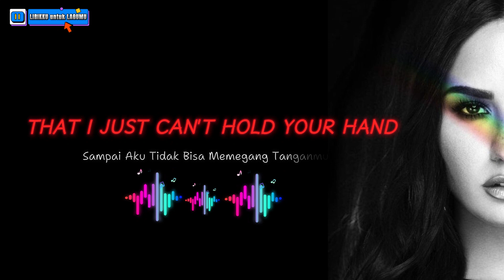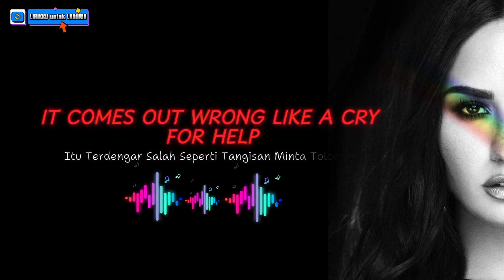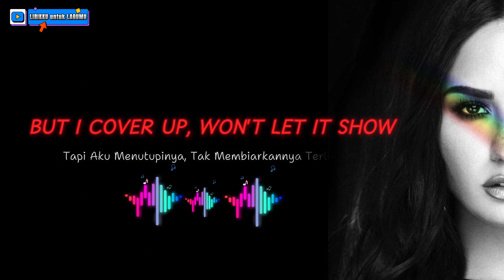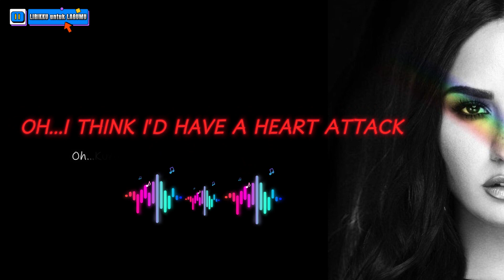[INDO/ENG SUB] Demi Levato - Heart Attack (Lyrics Music Video)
[INDO/ENG SUB] Demi Levato - Heart Attack (Lyrics Music Video)  | Lirik Terjemahan | Easy Lyrics Video | Sing Along

"Kau membuatku bersinar
Tapi aku menutupinya, tak membiarkannya terlihat
Jadi, aku meningkatkan pertahanan diriku
Karena aku tak ingin jatuh cinta
Jika aku pernah melakukannya
kurasa aku akan terkena serangan jantung"

"Takut Jatuh Cinta Tapi Mau. Lain di Hati, Lain Perbuatan". Kira-kira inilah isi lagu "HEART ATTACK" yang dibawakan oleh DEMI LEVATO. Ada yang merasakan? Dan Channel ini mempersembahkan lagu ini dengan 2 bahasa yaitu Bahasa Inggris dan Indonesia, agar Sobat Musik semua bisa mengerti liriknya sambil bernyanyi. Happy Song, Happy Life!

If I ever did that

"Afraid to Fall in Love but Want to. Different in Heart, Different in Action". Approximately this is the content of the song "HEART ATTACK" performed by DEMI LEVATO. Does anyone feel it? And this channel presents this song with 2 languages, English and Indonesian, so that all Music Pals can understand the lyrics while singing. Happy Song, Happy Life!

Indonesian Sub By @AnhietaHasanuddin
English Sub By @AnhietaHasanuddin

|*| Right Song For Right Mood |*| Find Your Healing Song For Your Therapy |*| Happy Song For Happy Life |*|

|*| TURN ON 🔔 For More Interesting Update |*|